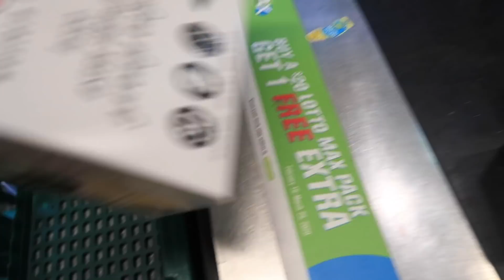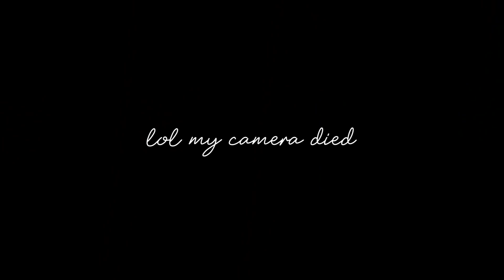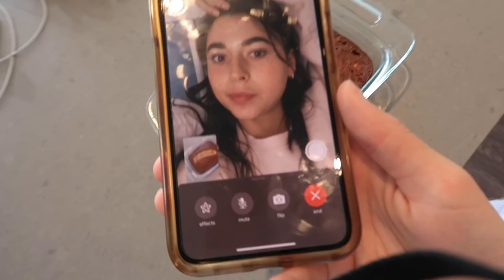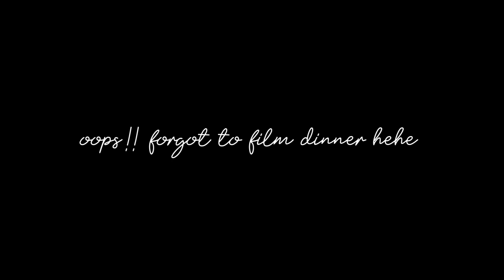VLOG: 7 Year Anniversary, Grocery Shopping, Baking Banana Bread, and Mini Q&A | Emma Rose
WEEKLY VLOG!

Social:
@emmaleger on IG
@emmaroselegerr on Tiktok